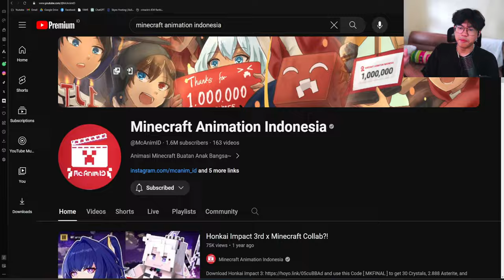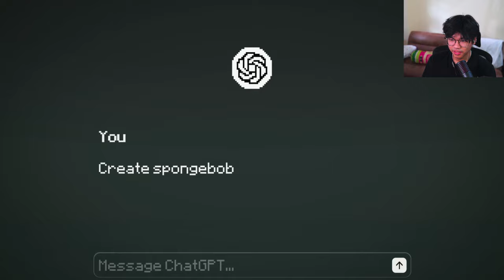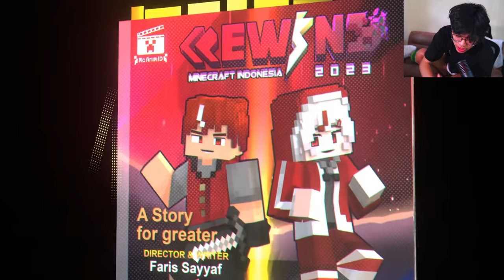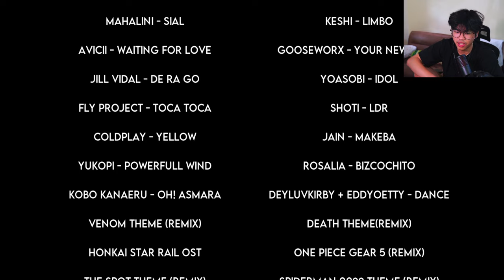Reaction Minecraft Rewind 2023!! *Rewind Kali Ini Pecah Banget!*